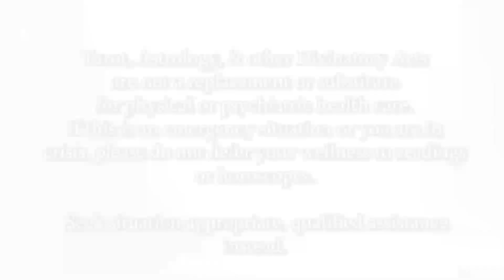Aquarius Tarot Week of July 18 2022 For Everyone This Week Only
Check out the New Integrative Mysticism Youtube Channel focused on all things paranormal, supernatural, mystical, & magical!

Week of July 18 2022 covering multiple subjects
Spiritual Guidance, Money / Career, News / Communications, Challenges, & Love / Relationships

This week I was guided to make weeklies available to everyone!
Supporters.